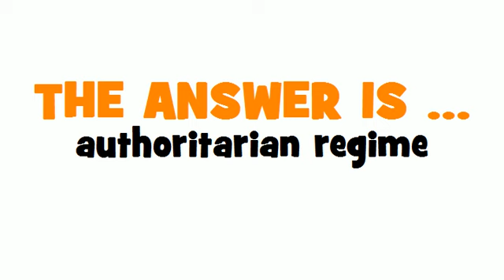GERMAN TRANSLATION QUIZ = autoritäres Regime